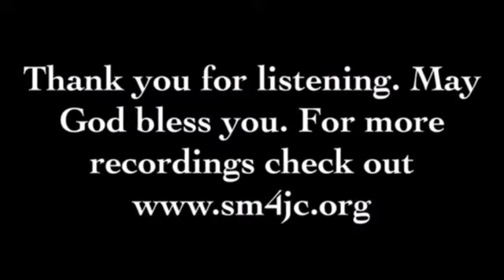First Christian Church - Nacogdoches, Tx (Men's Dinner)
POSSIBLE WRONG DATE